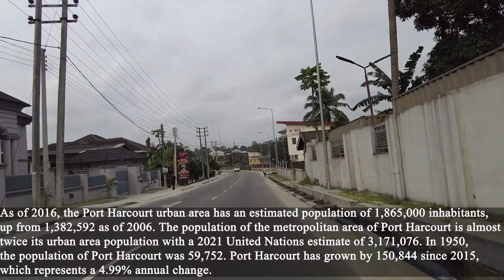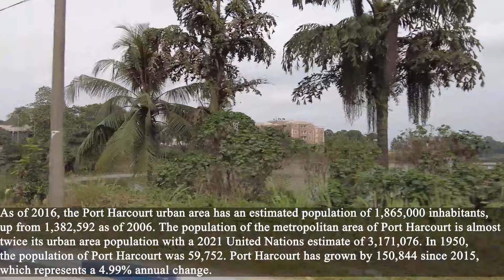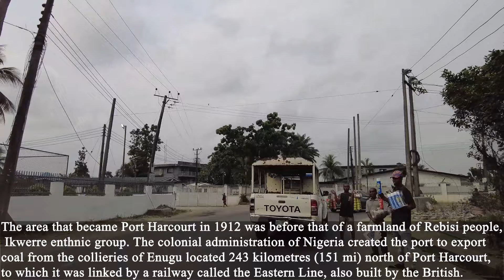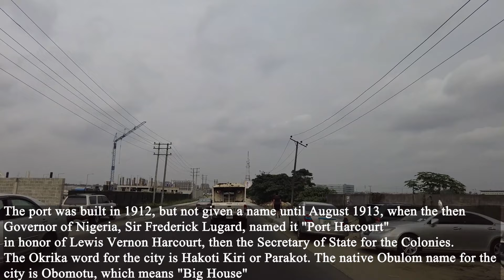Port Harcourt Has Changed! See What it Looks Like in 2022 ft African Tigress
A Drive with African Tigress 2022 in the beautiful city of Port Harcourt one of the biggest cities in Nigeria AfricanTigress !

Nigeria to the World

Name: James Okon
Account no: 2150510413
Bank : UBA( United Bank of Africa)

Western Union: James Emmanuel Okon